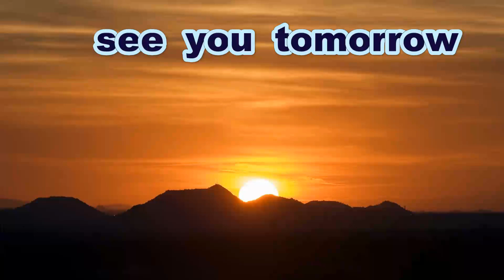《中学硬式》 伊藤凌汰 遊撃手（広島西シニア） 【隠しきれない好素材】